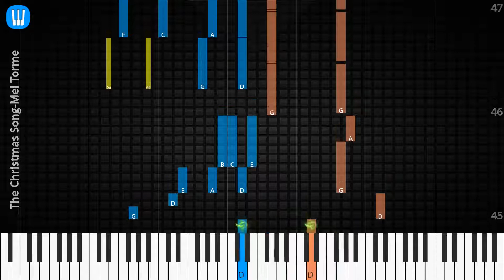🎹Solo & Chord, The Christmas Song, Mel Torme, Synthesia Piano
♫ Synthesia Piano Tutorial, Solo & Chord: The Christmas Song, Mel Torme

♫ Mel Torme Piano Tutorial
♫ Mel Torme Chord
♫ Mel Torme Lyrics
♫ Mel Torme Subtitle
♫ How to play The Christmas Song
♫ The Christmas Song Piano Chords
♫ The Christmas Song Piano Easy
♫ The Christmas Song Piano Difficult
♫ The Christmas Song Piano Cover
♫ The Christmas Song Piano Remix
♫ The Christmas Song Piano Tutorial
♫ The Christmas Song Notes
♫ The Christmas Song Piano Tiles
♫ The Christmas Song Easy Slow
♫ The Christmas Song Academy Piano